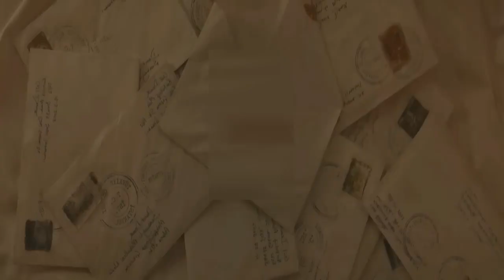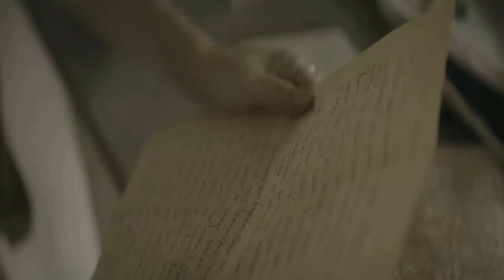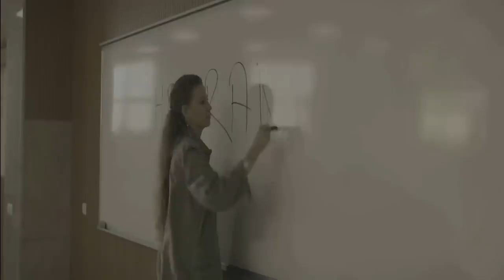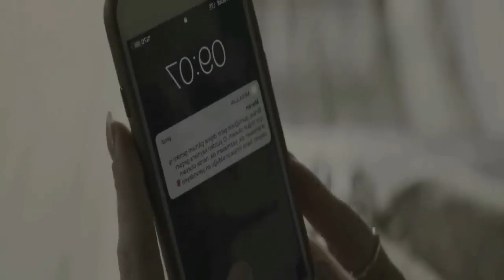SAHMARAN 2023 Explained in Tamil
SAHMARAN (2023) Fantasy movie explained in Tamil. The Netflix Turkish Fantasy drama film "Shahmaran: Snake Lady" story summarized with a full ending in Tamil explanation.

The plot revolves around a mythical creature, half woman and half snake. Once upon a time, in a land far away, a feudal character named Sahsu was shown. This lad was on a mission to confront his grandfather, who had parted ways with his mother's life some time back. With the fire of determination within him, Sahsu set out on his adventure. As he traveled through the land, he encountered a strange and mysterious people group called the 'Mara'. These people claimed to be descendants of the legendary Sahmaran, and were big believers in oracles that predicted the arrival of a certain person. That someone was none other than our feudal lord Sahsu. Now, the Mar caste is visible who had been waiting for this moment for what seemed like forever. They were pinning all their hopes on Sahsu to fulfill the prophecy and usher in the dawn of a new era.

You see, he believed that the legend of Shahmaran, a symbol of love and wisdom, was the key to his future. And that's when things got really interesting. Sahsu's path crossed with Maran, and boy, did sparks fly! Nothing was ever the same, my dear friends. The story took a life of its own with a twist and turn that left all of us on the edge of our seats. So there you have it folks. The story of Sahsu and Maran and how they changed the course of history. Believe it or not, but it's all true! And if you ever find yourself on a similar adventure, just remember – anything can happen when destinies cross paths.

Details and credits

Distributed by Netflix and Tims & B Productions
Directed by Umur Turagay
Writer or Screenplay by Pınar Bulut
Based on Şah-ı Mar by Emine Buzkan Kayna
Produced by Burak Sağyaşar
Edited by Erhan Acar Jr.

Story narration

Thanks.